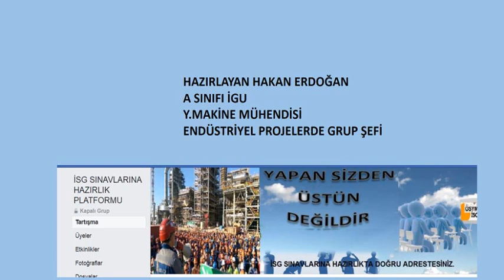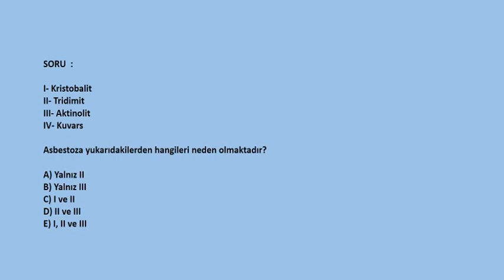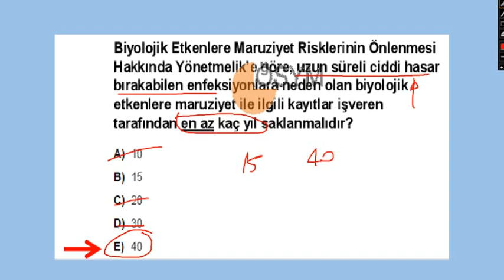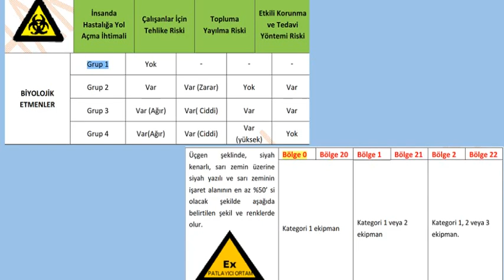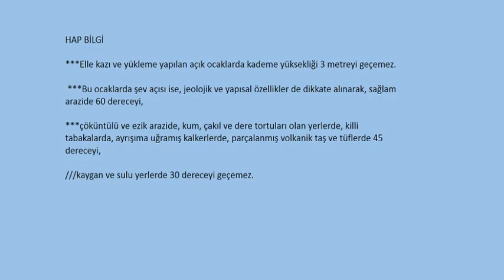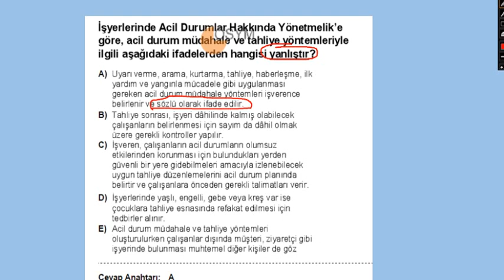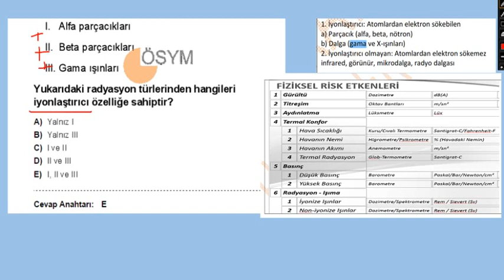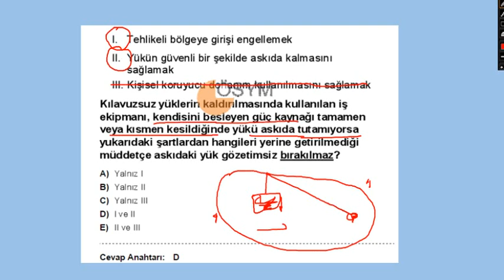video1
taktiksel soru çözümleri video 1